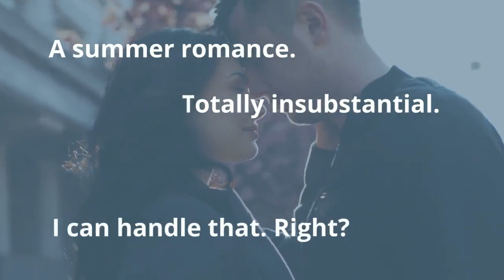⭐️Coming Soon⭐️ Kickflip Summer by Danielle Jacks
PREORDER NOW
Kara

All I want is one last summer of fun with my best friend, Toby.

Blue Oaks Theme Park seems like a perfect place to work while blowing off some steam. It’s our last summer before university and we want to make every day count. The thing I didn’t consider was being attracted to my new boss.

But it’s just one summer. One quick fling. What harm can it do?

Bear

Returning home is something I can’t avoid. My dad wants me to start getting serious about my future, while I want to spend the summer teaching kids skateboarding.

As always, he gets his own way, but when a cute brunette – literally – knocks me off my feet, I’m finding the theme park interesting in a whole new way.

A summer romance. Totally insubstantial. I can handle that. Right?

Two people brought together by chance. Both finding something they don’t know they need. A sweet romance about finding a home in the heart.